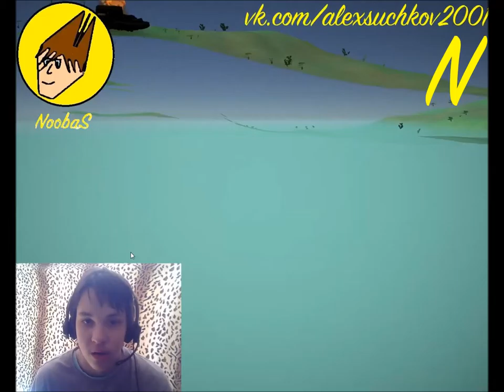NoobaS:Total Tank Simulator 29.03.2017